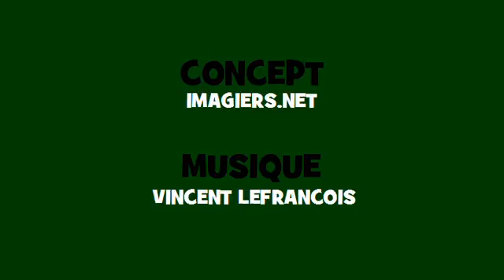Comptine grammaticale Soul = compter